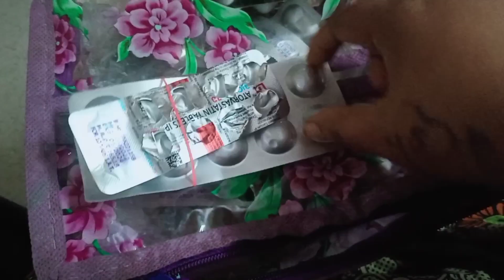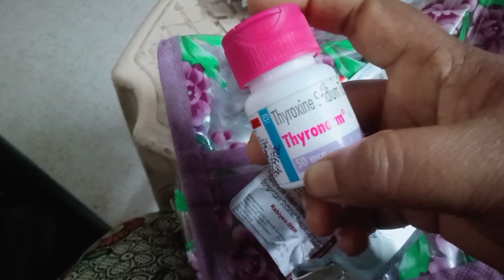Mere bete ko lga ki mutton bne hai 🤣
MW daily vlog daily recipe
MW daily vlog
MW daily recipe
MW daily routine
MW daily
MW vlogs
MW lifestyle vlog
MW lifestyle
MW family members
MW family vlog
MW family
MW Hindi vlog
MW Hindi
MW funny video
MW funny 🤣
Vlog for mw ❤️